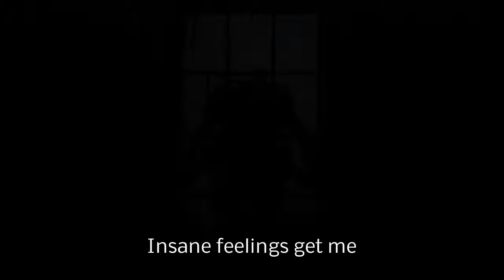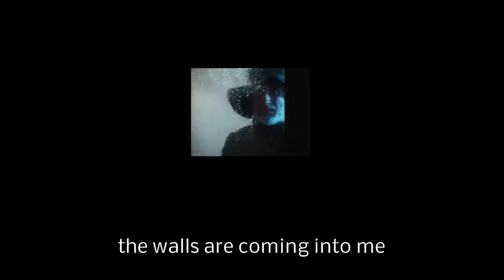Who's that looking through my window? (Bob Tulip cover by PX)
Here's a real dark one for you, all hand made in the Century Keys of my Magix Music Maker 17!  My voice can't go much deeper than this!!! lol Enjoy!!!